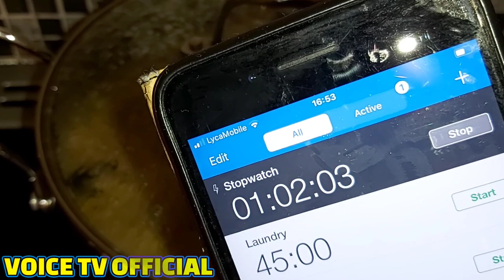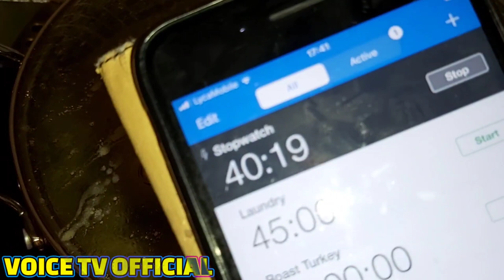LA RECETTE BIEN FAIT FUMBUA